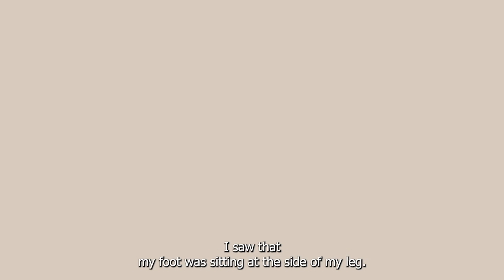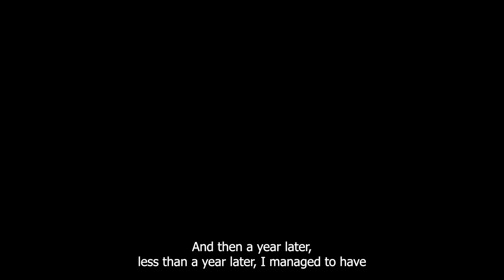23 24 p3 Animated Documentary KajsaH